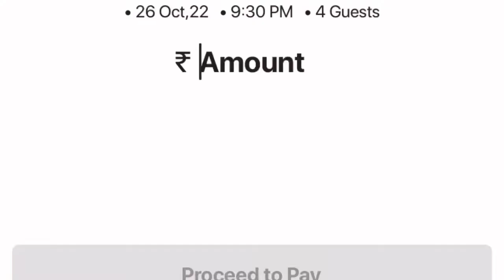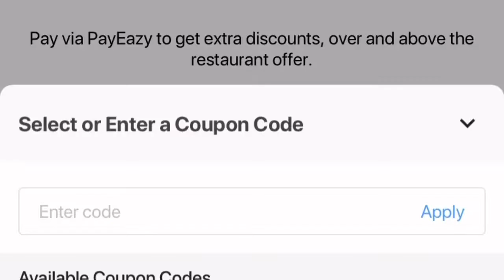5 star hotel main bbqnation se saste main buffet kiya| THE PARK NEW DELHI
In this vlog i went to park new delhi and tried thier dinner buffet watch the video till end to find out my experience there like the video share with ur friends and dont forget to subscribe the channel